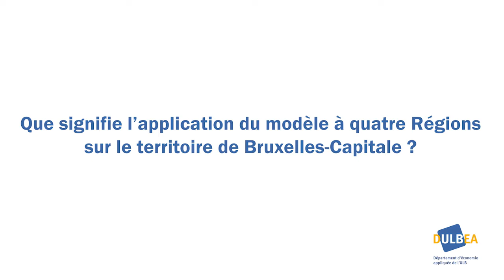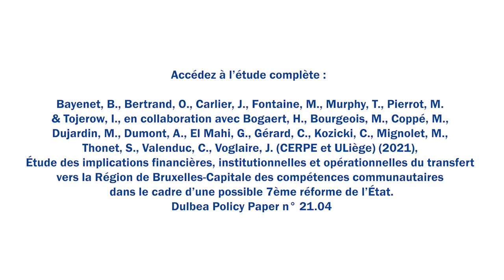Transfert vers la Région de Bruxelles-Capitale des compétences communautaires - Manon Pierrot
Interview express des chercheur·euse·s du DULBEA
Étude des implications financières, institutionnelles et opérationnelles du transfert vers la Région de Bruxelles-Capitale des compétences communautaires dans le cadre d’une possible 7ème réforme de l’État

Auteurs : Bayenet, B., Bertrand, O., Carlier, J., Fontaine, M., Murphy, T., Pierrot, M. & Tojerow, I., en collaboration avec Bogaert, H., Bourgeois, M., Coppé, M., Dujardin, M., Dumont, A., El Mahi, G., Gérard, C., Kozicki, C., Mignolet, M., Thonet, S., Valenduc, C., Voglaire, J. (CERPE et ULiège) (2021),

DULBEA - Département d'économie appliquée de l'ULB, Solvay Brussels School Economics and Management

Montage : Marchand Sarah